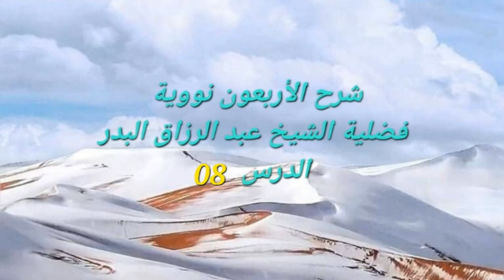08- شرح الأربعون النووية لفضيلة الشيخ عبد الرزاق البدر